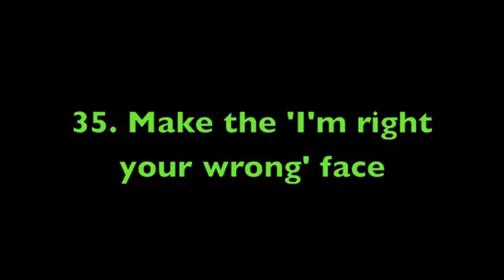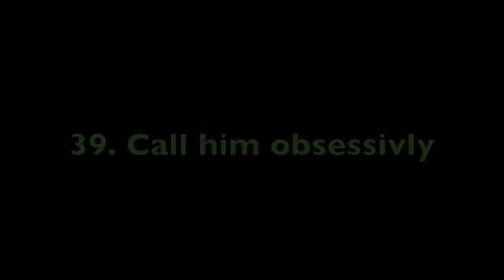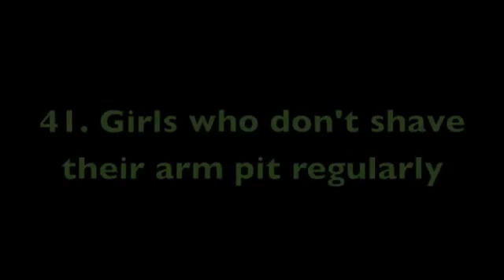115 Ways to Make Boys Not Like You (part 2) 31-44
Part 2 of the 115 Ways To Make A Boy Not Like You!! Numbers 31-44. There is more to come. SPECIAL thanks to Sam Dennis, of sdennis96 for being a sport and putting up with the spazzes (we're a lot to take all at one time). By the way we don't actually do these things (only some) we were just acting them out for your enjoyment. WARNING: These things really will make boys not like you and aren't meant too offend anyone. Sidenote--these were filmed a year ago, and our skills have improved greatly since then :)